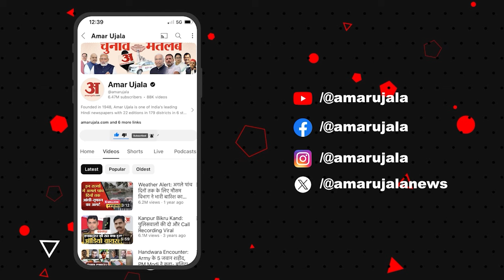Iran Attack Israel: 99% मिसाइल और ड्रोन तबाह! जानें कौन किसपर पड़ा भारी | Iran Vs Israel War News